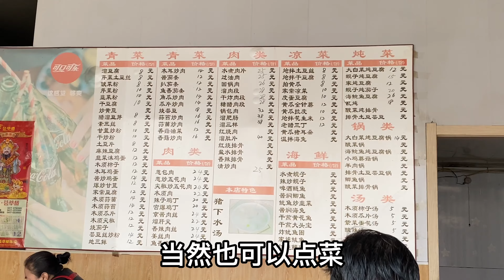五块钱吃了顿饱饱的早餐，二三十年老店，水饼豆腐脑非常好吃